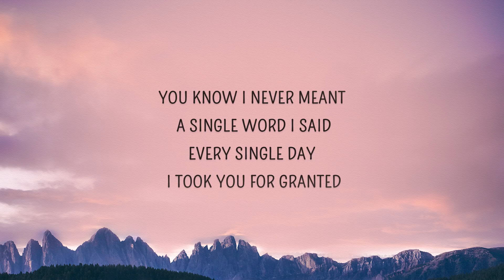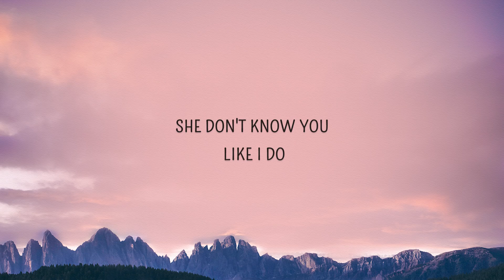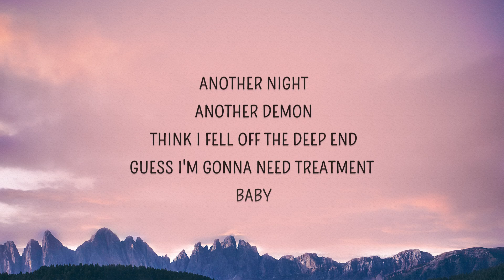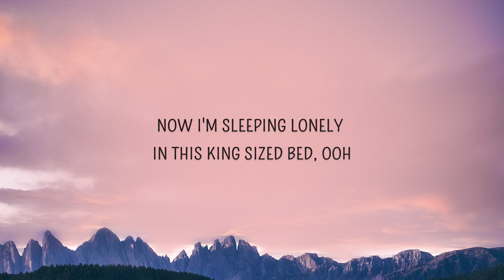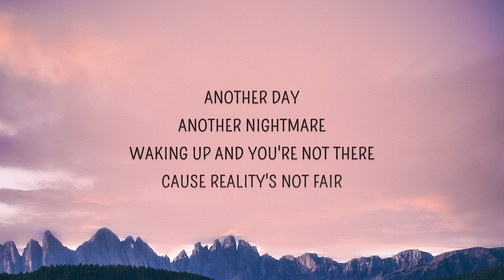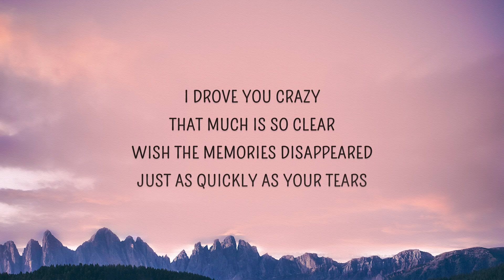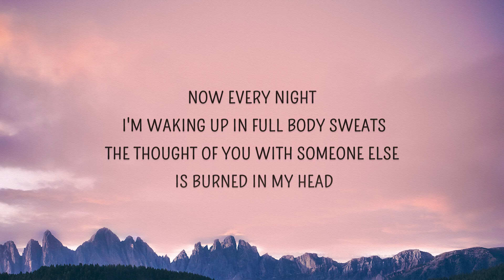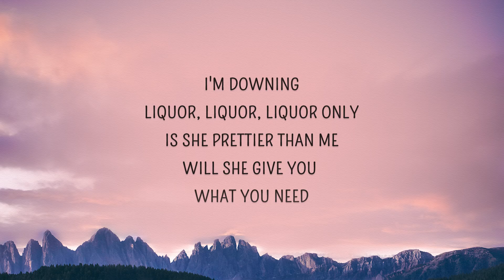[1 HOUR 🕐] Rochelle Diamante - Shiver(Lyrics)